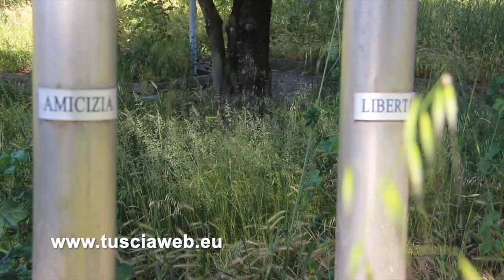Verde pubblico al collasso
Viterbo - Verde pubblico al collasso. Panchine, fermate degli autobus, parchi e case. Come ti giri la metti male. L'erba, a Viterbo, è diventata quasi più alta di una persona. Invadendo la città. Assediandola, letteralmente, fuori le mura.